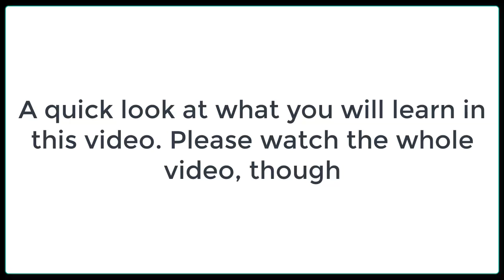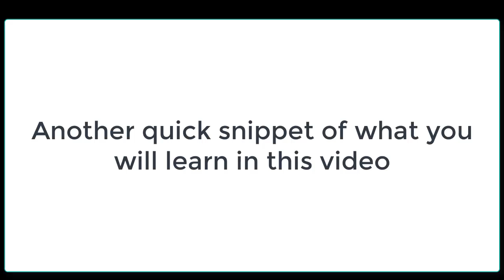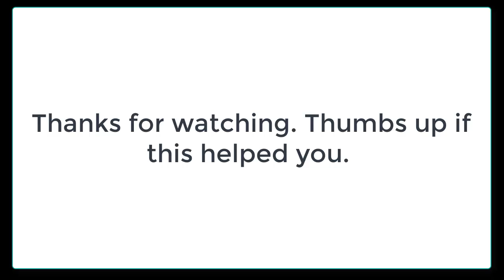Jiu Jitsu - Basics - Stop getting submitted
- the LEDs I grow huge plants with and also Perfect Nutrients I use to get huge, healthy buds.

My Grow book. Easy Cannabis grow system for massive yields

Check out my instagram for daily updates of my grows and short videos

How to grow cheap marijuana that is dank.

It is an easy way to find my videos and other tips like feeding charts.

I show step by step how I grow in coco and other tricks at growing Marijuana. I've been growing for over 6 years, both autos and photoperiods, and I've been growing in coco and soil that whole time, but mostly coco because I haven't like soil as much.

I've also grown DWC, hempy, pure perlite and other experiments.

I've done many grows in that time because I have always grown autos along with regulars, so I get several harvests a year.

Autos are my favorite to grow and have come a long way.